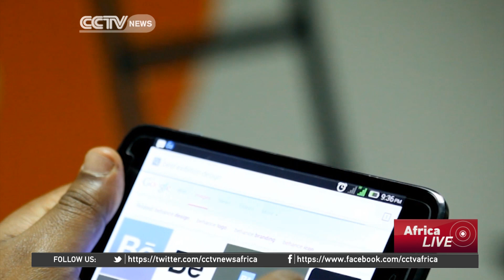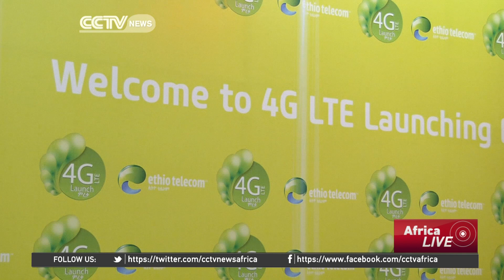Ethiopia: 4G Network Promises Super-Fast & Reliable Internet Services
Ethiopia telecom has launched a 4G wireless Network in a ceremony held in the country's capital, Addis Ababa. The 4G network is expected to serve approximately 60 million customers. CCTV's Girum Chala has more